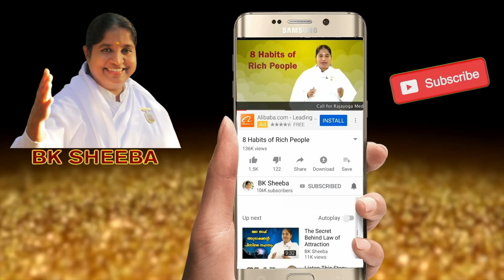Learn to Manage Conscious and Subconscious Mind by BK Sheeba Sister